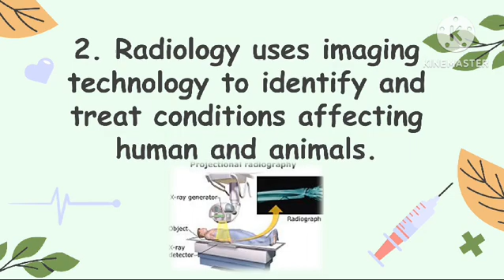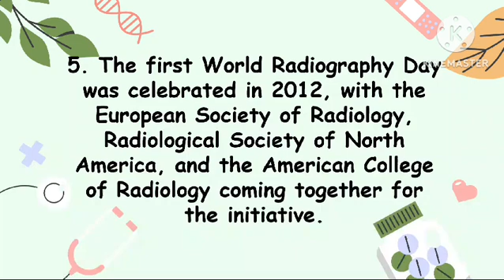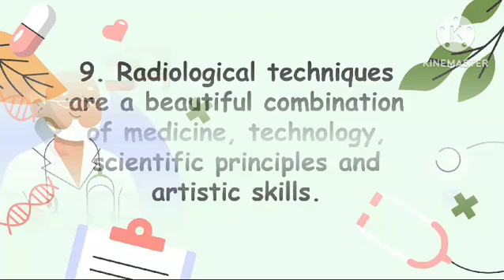10 Lines on World Radiography Day | Radiology | Essay | Speech | Radiography Day 2024 | 8 November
Hello friends!
In this video, you will find 10 insightful lines on World Radiography Day that highlight its importance and impact in the medical field.
World Radiology Day is celebrated on 8th November every year. On this occasion of World Radiography Day, we have made this video Speech on World Radiography Day. Student need to know few sentences on World Radiography Day, os this video will help them to learn about International Day of Radiology.

International Day of Radiology.
Radiography Day.
World Radiography Day 2020.
International Day of Radiology 2020 Theme.
International Day of Radiology 2020.
World Radiology Day 2020.
World Radiography Day 2020 theme.
Happy World Radiography Day.
Happy radiography day.
National radiography day.